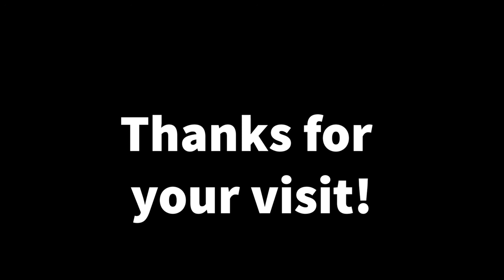Linda and Chucky Cruise the Inner Passage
On July 31, 2019 my sister and I boarded the MS Volendam in Vancouver BC and took a seven day cruise up the Alaskan Inner Passage. Welcome aboard!